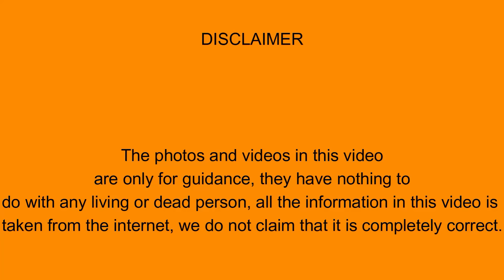ਕੀ ਉੱਪਰ ਵੱਲ ਨੂੰ ਚਲਾਈ ਗਈ ਗੋਲੀ ਨਾਲ ਕਿਸੇ ਦੀ ਮੌਤ ਹੋ ਸਕਦੀ ਹੈ 🎯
Can anyone die from a bullet fired upwards?
क्या ऊपर की ओर चलाई गई गोली से कोई मर सकता है?
کیا اوپر سے چلائی گئی گولی سے کوئی مر سکتا ہے؟